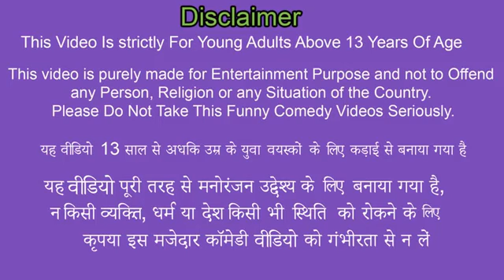July 31, 2021